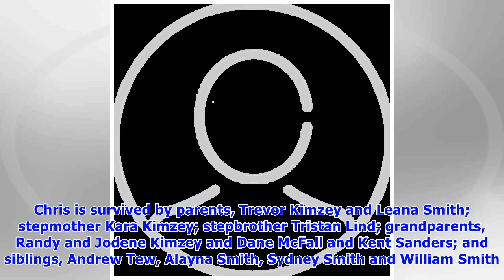Christopher Scott Kimzey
Christopher Scott Kimzey, 21, passed away unexpectedly April 10, 2018, in Laramie. A memorial service will be at 2 p.m. April 17 at First Christian Church in Laramie, with a reception to follow. In li.